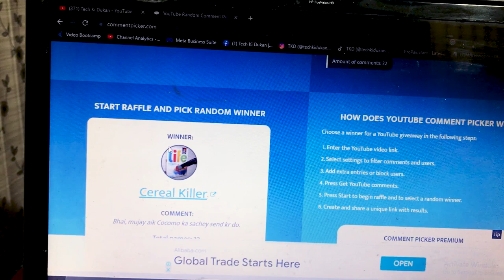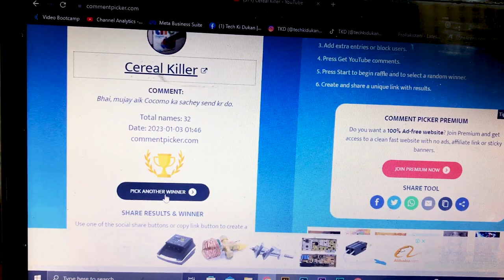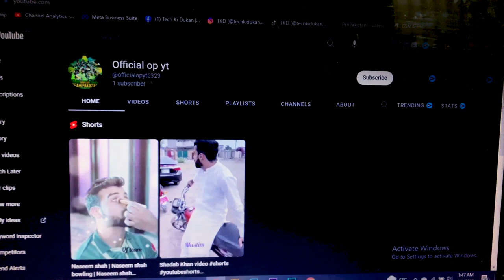Wireless Mic Giveaway Result | TKD